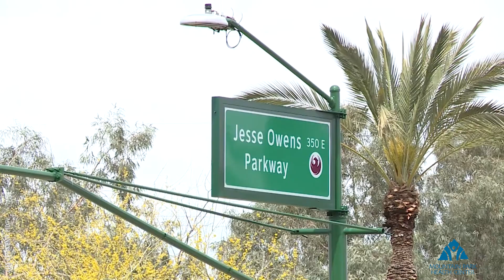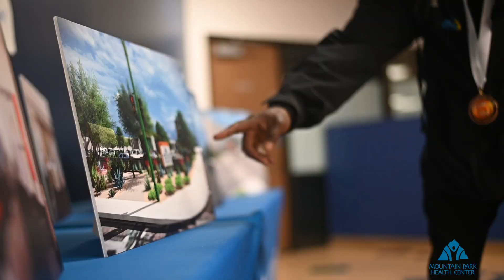The Jesse Owens Clinic Story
This clinic has served as more than just an urgent care and a pediatric clinic, as the clinic undergoes a huge transformation as part of Mountain Park Health Center, it's important to look back and celebrate its history.